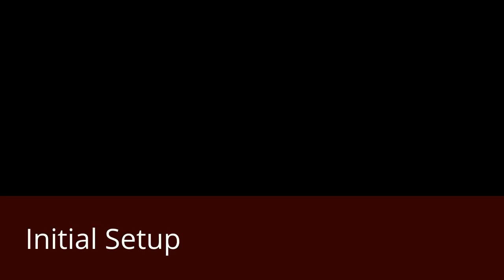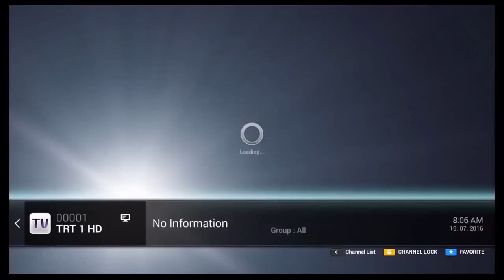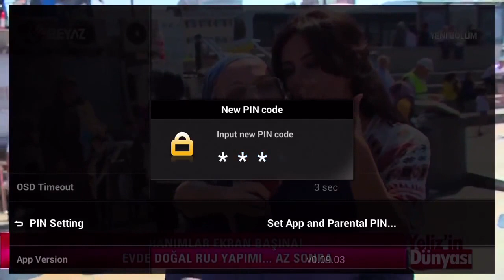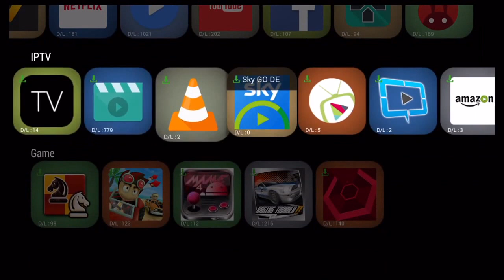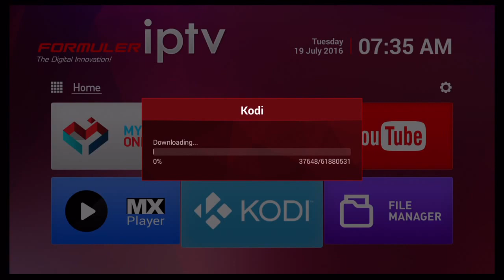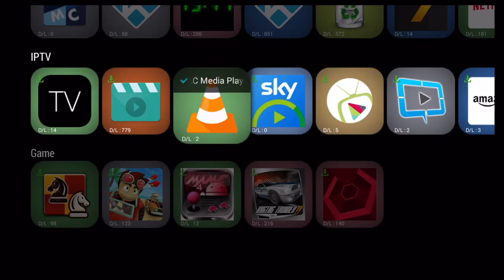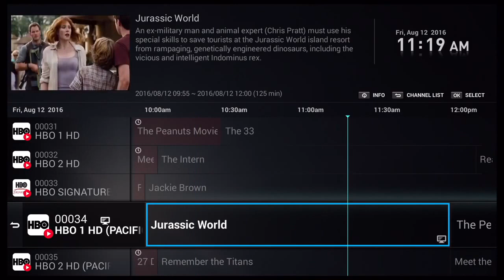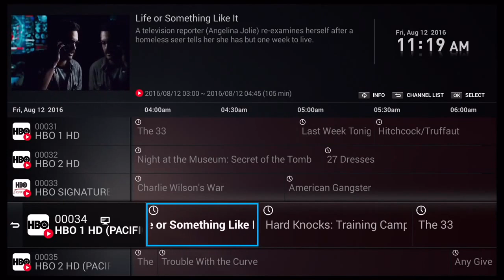Testing the new Formuler Z Prime (iPTV)